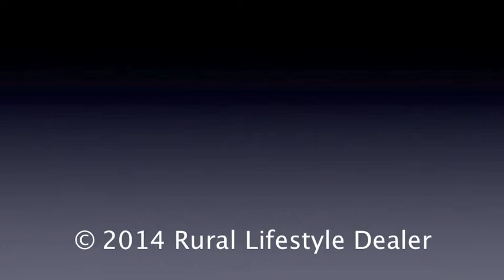Advice from a Parts Dealer: 'Have Trust'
Jeff Griggs is president of the National Tractor Parts Dealer Assn. and chief operations officer of All States Ag Parts, De Soto, Iowa. We talked recently about the parts business from his point of view, including working with equipment dealers.